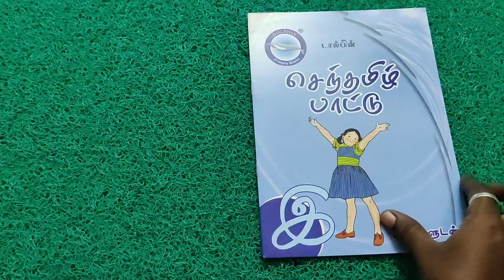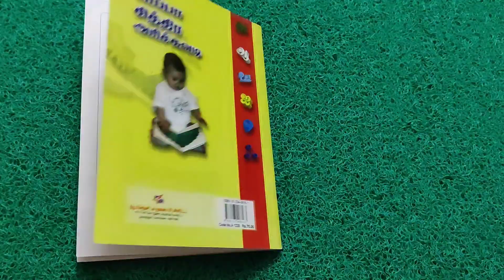Tamil books for kids 😍Take any Preloved Book for Rs. 55/- 9790886092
Hi we are direct dealer of kids flash cards supporting price always lesser than MRP, Importers of Kids Preloved books at best rate .we also deal with unique and selected kids educational books with best brand of publishers like bedtime, activity,regional , moral story,phonics books. If you are interested,Pls join our watsapp group or join our FB group rolling out with offers